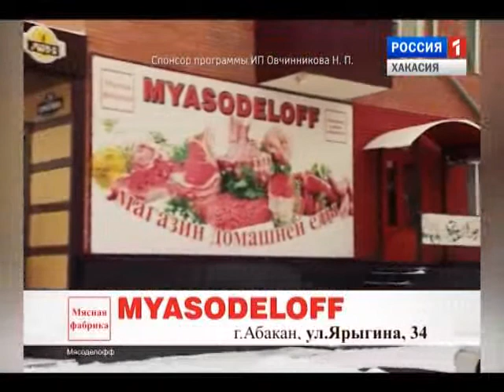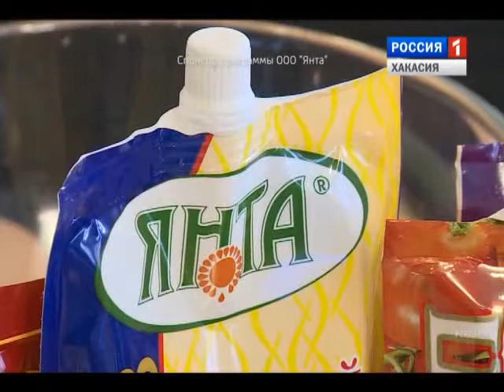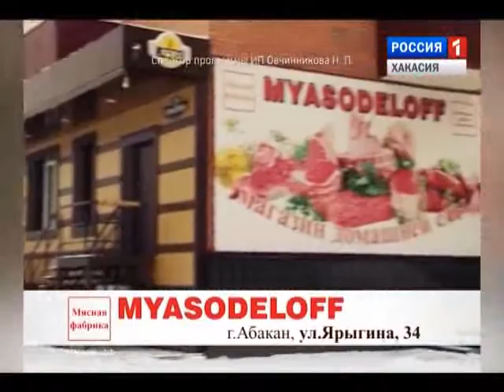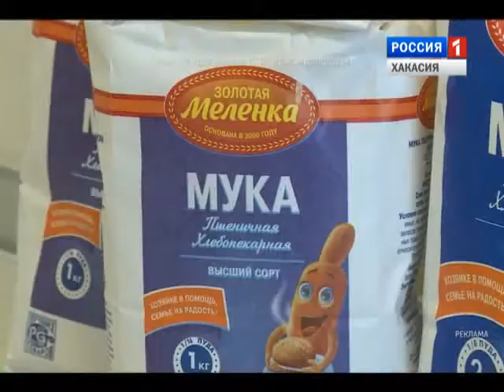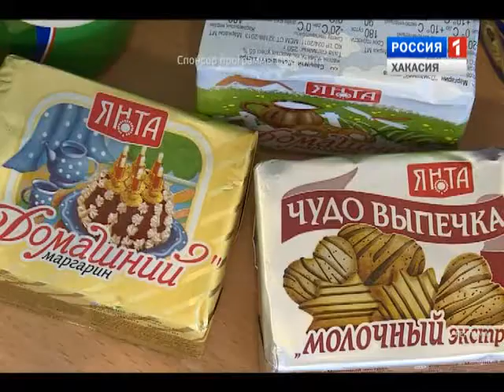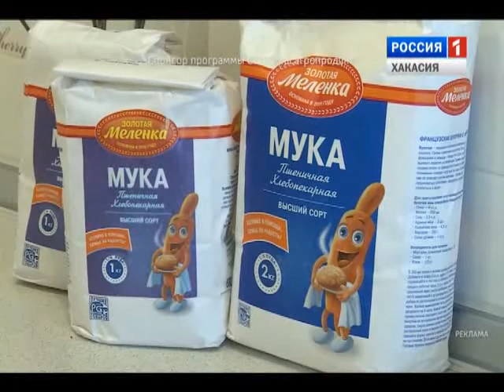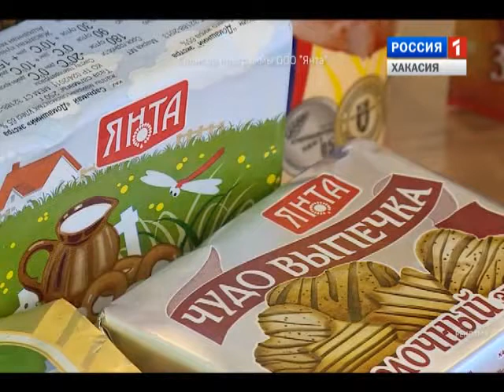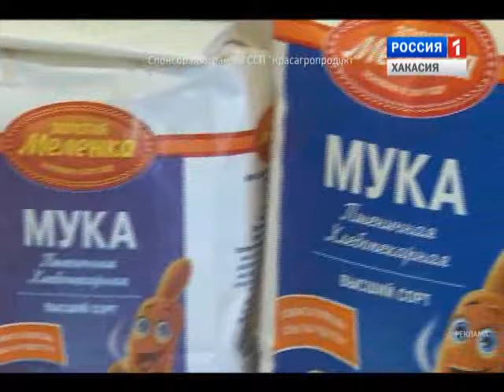Муж на кухне 19 03 2016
Чебуреки